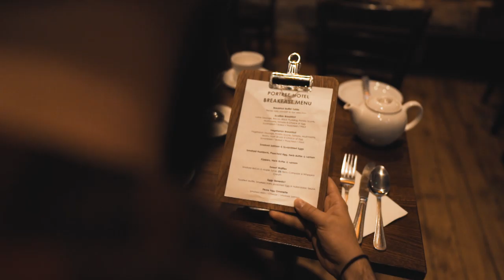Scotland's NC500 Road Trip | BONUS Location, Isle Of Skye (Do NOT miss it!)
Join us on our Blockbuster Film Location Tour of the Highlands!

In The Final Episode of the Jamalon Scotland Series, we divert a little off the NC500 to visit the stunning Isle of Skye, before heading back to Edinburgh via Glencoe.

Jamalon’s Scotland Series | The North Coast 500 Road Trip - Episode Five

Join Jake, James, Paul & David as their NorthCoast 500 Vlog continues where they left off in Episode Four.
Starting in Portree at the Portree Hotel, it's time to head off to explore the Isle of Skye!

We visit some of the most famous Scottish Film locations on the Isle of Skye. The Old Man of Storr, Kilt Rock Waterfall and The Quiraing!

Then it’s onto Eilean Donan Castle and Glencoe.

See if you can spot the scenes from these cinema classics: Prometheus, Brave, Transformers The Last Knight, King Arthur, Stardust and of course Harry Potter!

Socials & Itinerary are below |

Our Full Day 5 Travel Itinerary for the Road Trip is below with suggested Thing’s To Do’s, so scroll down for that.
Our Full 10 Days Travel Overview & suggested NC500 route is also below!

STARTING THE NORTH COAST 500
Jake, James & Paul are out to take on Europe’s No.1 Road Trip and experience the best things to do in this 5 Part Travel Series around Scotland.

Who are Jamalon?

Three travelling friends! Jake, James and Paul.
We create Cinematic Vlog style videos from our travels.
The Travel Vlog style is a little more personal but we also want to show off the beauty of the place we travel to, so drone photography, drone videography, HQ Camera's are used as well as GoPro footage.
We like throwing in a behind the scenes sort of vibe, none of that fake shite.

We think "Cinematic Vlog" is the best way to describe. You get the Epic Beautiful nature but also the "real vibes" of our adventures.

Episode Five is more of a guided tour than our usual antics. We give our best recommendations (complete with epic drone scenery montages) for the Isle of Skye and Glencoe.
Don’t worry, there’s still plenty of Jamalon shenanigans to keep you on your toes but this is probably our most useful episode as a best places to visit on the NC500.

How to do the NC500?

FULL EPISODE FIVE ITINERARY - How to do the NC500?

Portree and the Portree hotel

A charming village and the hub of the Isle of Skye. We stayed 2 nights here whilst we explored this beautiful island. Great atmosphere, restaurants and pubs.

The Old Man of Storr: arguably the most stunning view in Scotland and well worth the detour off the NC500. 40 minutes to the top at a good stroll and we highly recommend going for sunrise. This has been featured in Ridley Scott’s ‘Prometheus’ as well as King Arthur, The Last Knight.

Kilt Rock Waterfall is a great pit stop to have your mid morning ‘second breakfast’ and be blown away by the size of it. It gets some animated airtime in ‘Brave’

The Quiraing is just breathtaking. A short winding drive up a huge hill and then a stunning hike along the rugged clifftop. The view from here of the east of the island and the western highlands is just absolutely breathtaking. You won’t believe it until you see it. Scenes from Stardust and King Arthur were shot here (you’ll soon see why).

Eilean Donan Castle was a lovely stop as we headed back to Edinburgh. Amazing history and situated on a beautiful loch. It was used as the MI6 Scottish headquarters in James Bond, The World Is Not Enough.

Finally we passed through Glencoe on our way back to Edinburgh. We definitely saved the best until last. The most mountainous area in Scotland the scenery and driving here was just breathtaking. We passed by the spot where driving shots in James Bond, Skyfall, were shot as well as (our favourite) pit stop - the location for Hagrid’s Hut in Harry Potter.

We had 2 full days for this area of the highlands but would recommend taking your time and spending 3 or 4 at least to enjoy the hiking, drives, restaurants and pubs and just take your time. The driving is an absolute pleasure.